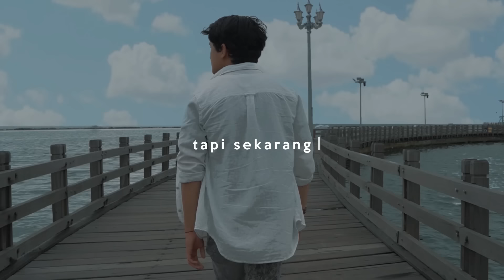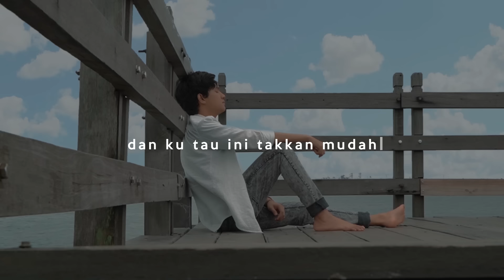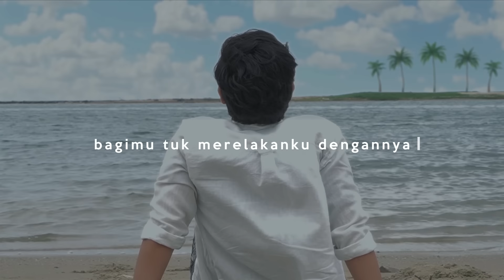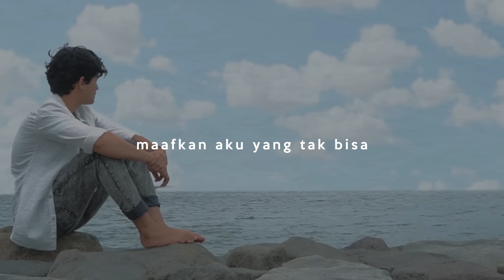Bagas Ran - Takkan Bisa Bersama (Official Lyric Video)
Official Lyric Video 'Takkan Bisa Bersama' by Bagas Ran
All about Bagas Ran: bio.to/BagasRan

Jadikan Takkan Bisa Bersama - Bagas Ran Nada Sambung Pribadimu:
Telkomsel: ketik TAKKANBERSAMA kirim ke 1212
XL: ketik TAKKANBISA kirim ke 1818
Indosat: ketik 53028342 kirim ke 808
Tri: ketik 10001095 kirim ke 1212

Credit Title
Composer: Bagas Ran
Music Arrangement: Tito P. Soenardi
Guitars: Erwin Indrawan
Vocal Director: Ayoe Purnamasari
Vocal Editor: Heri Alesis
Recording Studio: Bros Studio
Recording Engineer: Yusuf Albatani
Mixing & Mastering: Tito P.  Soenardi

Lirik:
Satu tahun berlalu
Kita tak lagi bertemu
Setelah kuputuskan untuk
Menjauh

Rindu selalu datang
saat kumenatap bintang
Yang biasa aku lihat
Saat bersamamu

Tapi sekarang
Semua tak lagi sama
Karna ada hati lain
Yang harus ku jaga

Maafkan aku yang tak bisa
Terus bersamamu
Terimalah kenyataan
Hatiku masih miliknya

Dan ku tau ini takkan mudah
Bagimu tuk merelakanku dengannya
Tapi takdir pun berkata
Kita takkan pernah bisa bersama

Rindu selalu datang
saat kumenatap bintang
Saat bersamamu

Terus bersamamu
Terimalah kenyataan
Hatiku masih miliknya